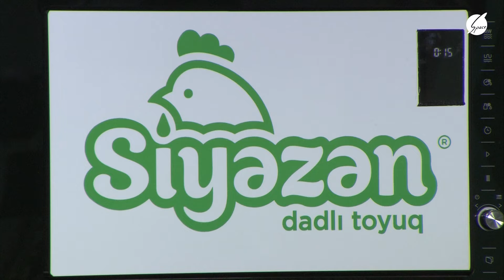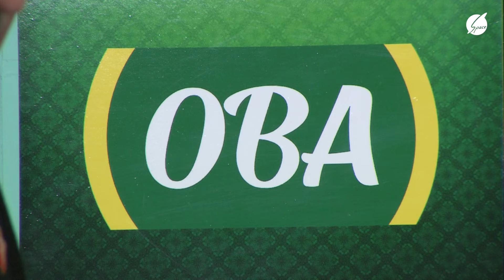Çingiz Əhmədov: Biz onlara minnətdarıq - Nuşi Can / Space TV 10.02.2023